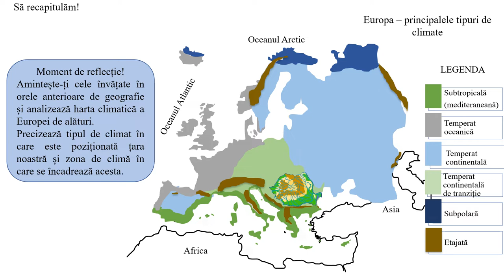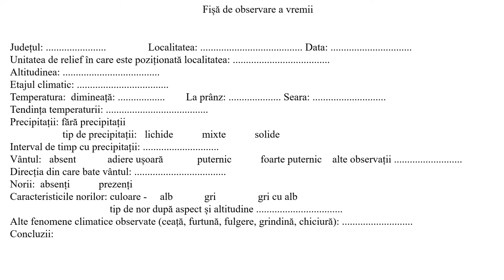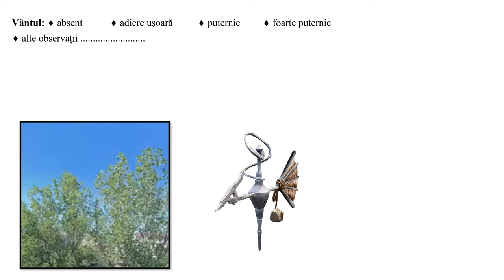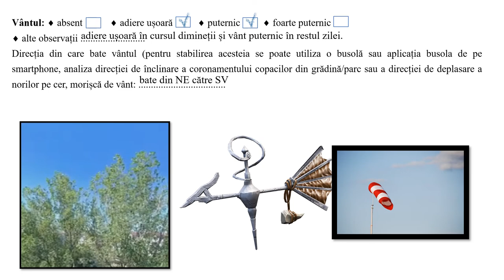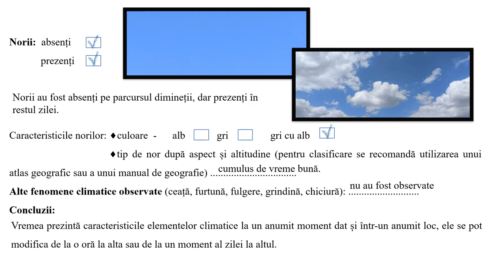Aplicație practică. Clima, vremea și activitatea umană în orizontul local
Resursa este un material investigativ ce vizează analiza elementelor climatice din orizontul local. Materialul pornește la identificarea tipului de climat și a zonei de climă în care este poziționată România pe baza unui suport cartografic și ajunge la investigarea elementelor climatice din orizontul local pe baza suportului cartografic și a fișei de observare a vremii.
Resursa se adresează direct elevilor, fiind potrivită activităților practice de invetigare a orizontului local, dar poate fi folosită și în sala de clasă la o oră de activitate practică. Profesorul poate adăuga întrebări suplimenare sau solicita informații elevilor pornind de la întrebările cuprinse în fișa de observare a vremii.